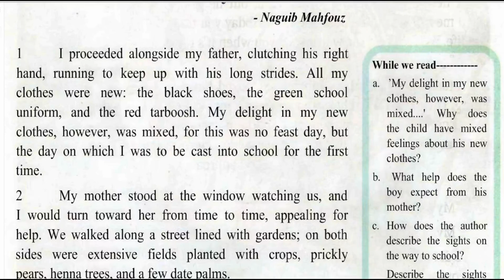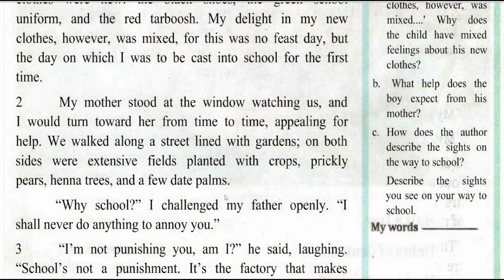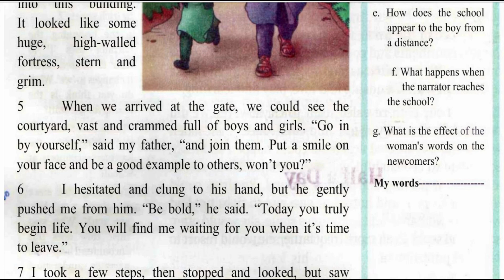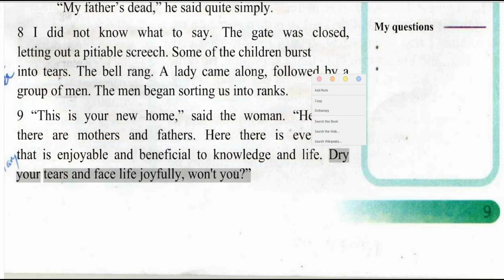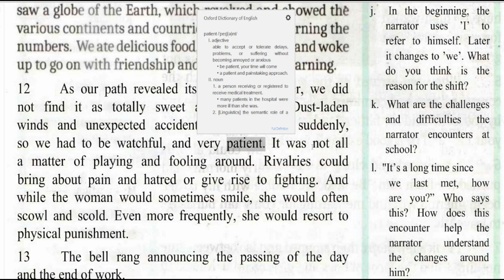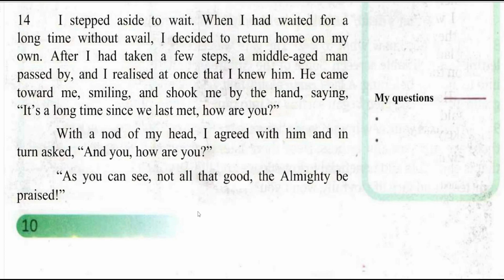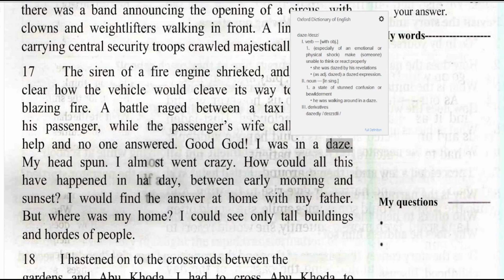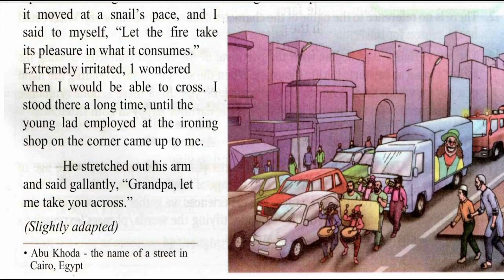Half a Day - Naguib Mahfouz || Full story in Malayalam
Half a Day by Naguib Mahfouz is a poignant short story that follows the life journey of a young boy through various stages of life in a single day. The story begins with the boy accompanied by his father, proudly walking towards his first day at school. The boy is filled with excitement and anticipation as he embarks on this new chapter of his life. As they reach the school, the father hands his son over to the headmaster and leaves, signifying the first separation between the boy and his family.

The boy quickly adapts to school life, making friends and embracing the challenges and joys of learning. Time seems to fly as he immerses himself in his studies, enjoying the camaraderie of his classmates and the guidance of his teachers. As the day progresses, the boy grows older at an alarming rate, experiencing various milestones in life within the span of a single day.

The story captures the rapid passage of time and the inevitability of aging, as the boy transforms into a young man, then a middle-aged adult, and eventually an elderly man. Each stage of life is marked by significant events and transitions, from the excitement of youth to the responsibilities of adulthood and the reflections of old age.

The boy's journey is not merely a linear progression of time but a reflection of the cyclical nature of human life. Each stage brings its own challenges and lessons, shaping the boy's character and perspective on life. As he grows older, he witnesses the changing world around him, from the bustling streets of his youth to the solitude of old age.

Throughout his journey, the boy grapples with the passage of time and the fleeting nature of life. He reflects on the inevitability of mortality and the transience of human existence, coming to terms with his own mortality as he reaches the end of his life. The story ends with the boy as an old man, who realizes that half a day is all it takes for a lifetime to unfold, emphasizing the brevity of human life and the need to cherish every moment.

In **Half a Day**, Naguib Mahfouz masterfully explores the themes of time, aging, and the passage of life through the poignant narrative of a single day. The story serves as a reflection on the human experience, capturing the universal journey from youth to old age with sensitivity and insight. As the boy's life unfolds in the span of half a day, the reader is invited to contemplate the fleeting nature of time and the importance of cherishing every moment.

Mahfouz's evocative prose and profound storytelling create a compelling portrait of the human condition, inviting readers to reflect on their own lives and the passage of time. Through the boy's journey, the story conveys a powerful message about the brevity of life and the enduring significance of cherished memories and experiences.

**Half a Day** stands as a poignant reminder of the ephemeral nature of human existence and the impermanence of time. It encourages readers to savor the present moment, appreciate the preciousness of life, and embrace the beauty of each stage of the journey. Mahfouz's timeless tale resonates with readers of all ages, inviting them to reflect on their own lives and the passage of time with grace and wisdom.

litmosphere the world of literature
first semester calicut university common course english litmosphere
mahfouz books

Naguib Mahfouz
half a day
9th English

half a day story naguib mahfouz

9th English New Text

 *Unit 1 Hours and Years*

 *Unit 2 Winds of Change*

3 Success 👇

half a day by naguib mahfouz
half a day by naguib mahfouz audio
half a day by naguib mahfouz full story
half a day by naguib mahfouz in new course
half a day by naguib mahfouz question answer
half a day by naguib mahfouz short story
half a day by naguib mahfouz summary question answer
half a day naguib mahfouz
half a day naguib mahfouz pdf
half a day story by naguib mahfouznaguib mahfouz half a day
naguib mahfouz half a day pdf